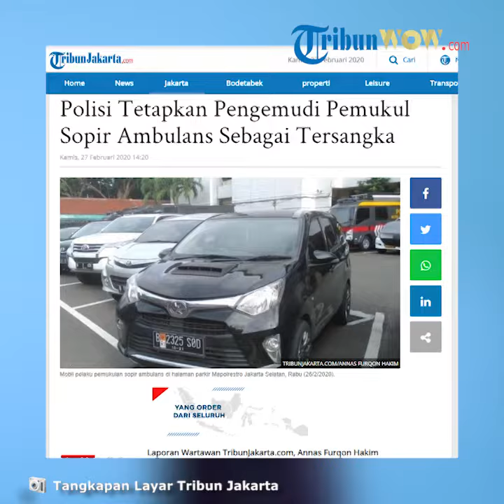Kronologi Pengemudi Toyota Calya Pukul Sopir Ambulans Pembawa Pasien yang Videonya Viral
Dikutip dari TribunJakrta.com, aksi pemukulan itu terjadi di Jalan Kesehatan Raya, Bintaro, Pesanggrahan, Jakarta Selatan.

Video tersebut diketahui pertama kali diunggah oleh akun Instagram, jakartainformasi.

Sekuriti di tempat cuci mobil yang dekat dengan tempat kejadian, Rizky Kurniawan (21) membeberkan kesaksiannya,  Rabu (26/2/2020).

Ia mengatakan peristiwa pemukulan itu terjadi pada Selasa (25/2/2020) pukul 13.00 WIB.

Riky menduga pengemudi Toyota Cayla emosi lantaran mobil keduanya bersenggolan.

Ia menjelaskan, saat itu pengemudi Toyota Calya memberhentikan kendaraannya tepat di depan ambulans.

Kedua mobil tersebut sama-sama melaju dari arah Tanah Kusir, Kebayoran Lama.

Riky mengatakan pengemudi Toyota Cayla kemudian memaki-maki sopir ambulans dengan kata-kata kasar.

Riky mengaku tidak melihat pemukulan yang dilakukan pengemudi Calya terhadap sopir ambulans.

Riky mengatakan, saat itu mobil ambulans tersebut sedang membawa pasien,  terlihat dari sirine yang menyala dan kecepatan mengemudi sang sopir.

Menurut Rizky,  sebelum dipukul,  rekan dari sopir ambulans juga mengatakan tengah membawa pasien.

Beberapa pengendara lantas mencoba berterik memberi ancaman untuk balik memukuli pelaku.

Mendengar teriakan tersebut, pengemudi Calya itu pun bergegas kembali ke mobilnya dan kabur.

Sementara itu,  Kapolres Metro Jakarta Selatan Kombes Pol Budi Sartono mengatakan pihaknya tengah menyelidiki pemukulan terhadap sopir ambulans tersebut.